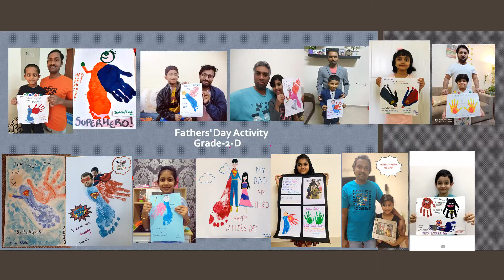Happy Father's Day by Grade 2